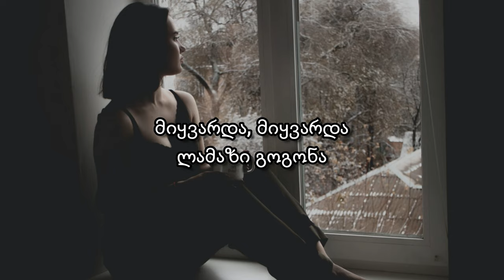Giorgi Giligashvili - მიყვარდა (Lyrics)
✖Folow Giorgi Giligashvili